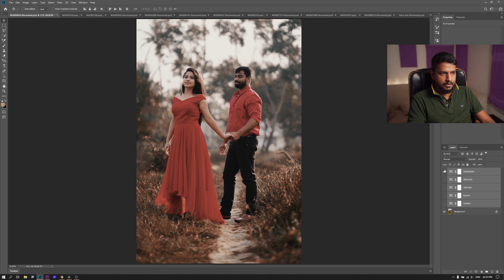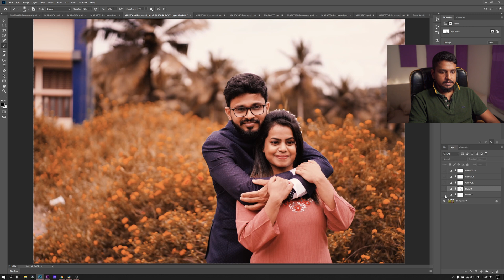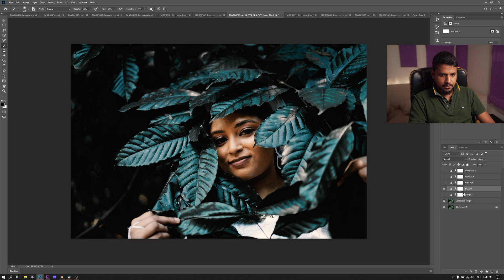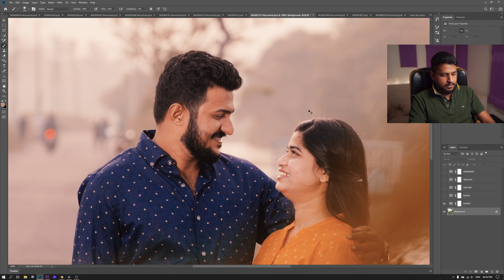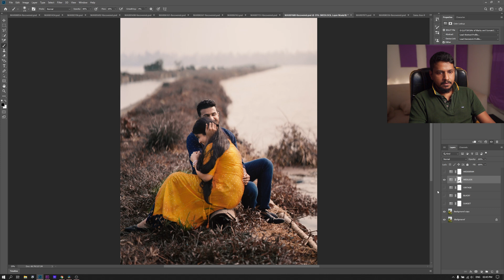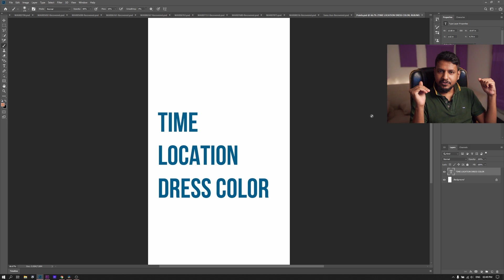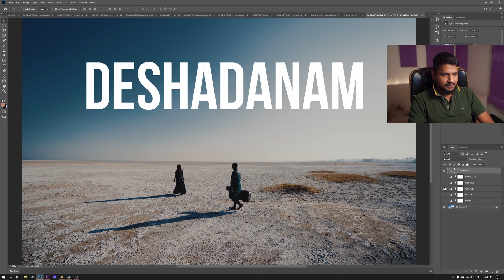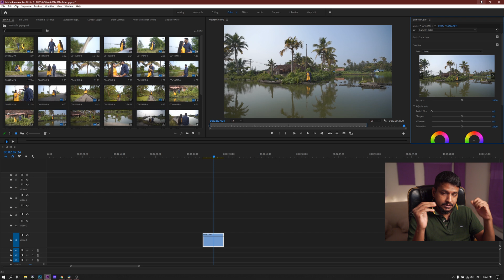നിങ്ങളുടെ ഫോട്ടോ/വീഡിയോ കളർ ഗ്രേഡ് ചെയ്യാൻ എളുപ്പ വഴി! LUTs for your wedding/outdoor pictures/videos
Say hi
Marshal Jose